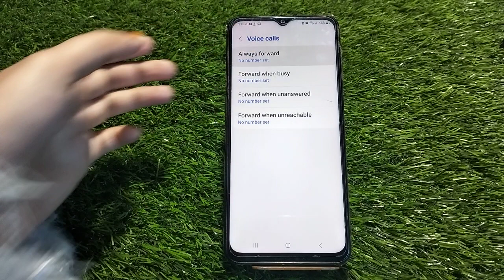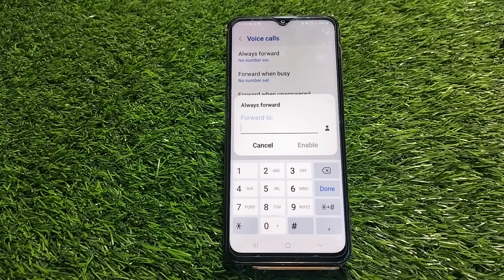Call Forward In Samsung Galaxy F04, How To Call Forward In Samsung Galaxy F04,Samsung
Call Forward In Samsung Galaxy F04, How To Call Forward In Samsung Galaxy F04,Samsung Galaxy F04 Mein Call Forward Kaise Karen, Call Forward Setting In Samsung Galaxy F04,

Call_Forward Samsung Galaxy F04